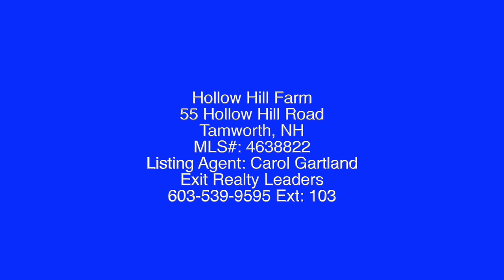Hollow Hill Road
Spring Blossoms cover the apple trees in shades of white and pink! Mt Whittier rises in the background! Come sit and enjoy the view, perhaps the ducks will visit the pond this year!